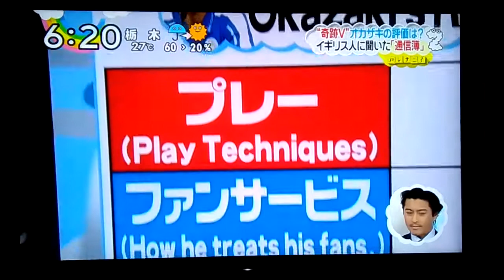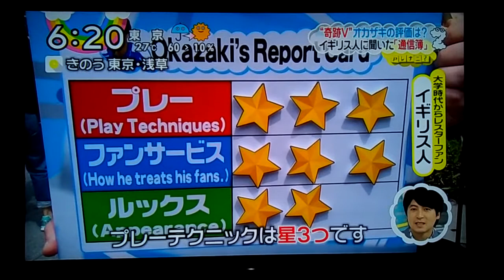Interview about Leicester City player Shinji Okazaki, on Japanese TV channel, Nippon TV; ZIP.